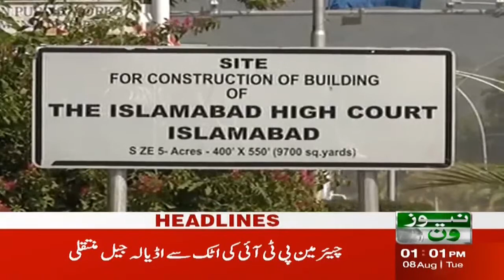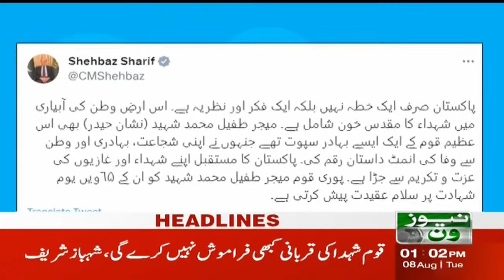1 PM Headlines | Major Progress in Rizwana Murder Case | NewsOne | 8-August-2023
1 PM Headlines | Major Progress in Rizwana Murder Case | NewsOne | 8-August-2023